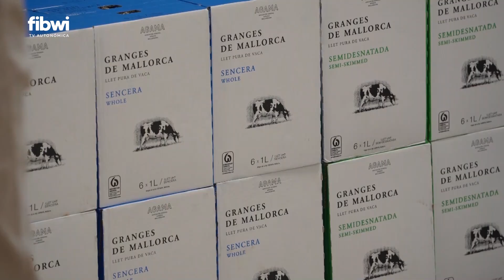El Govern busca alternativas al anuncio de Agama de reducir la compra de leche en Mallorca